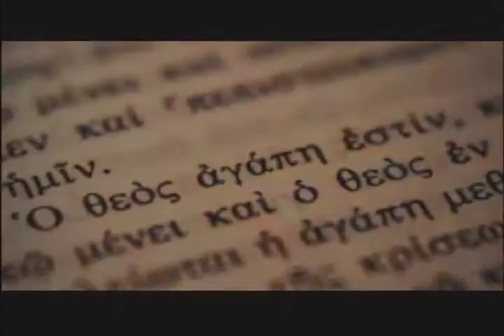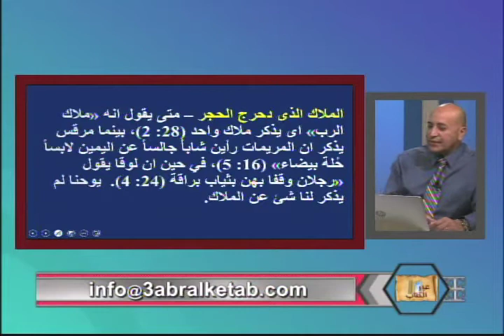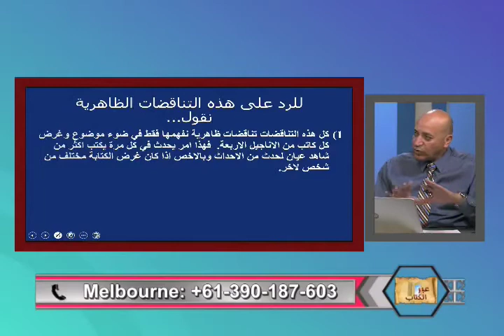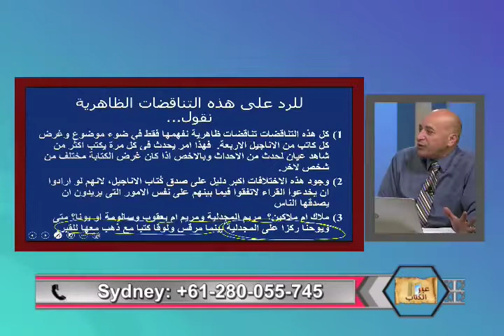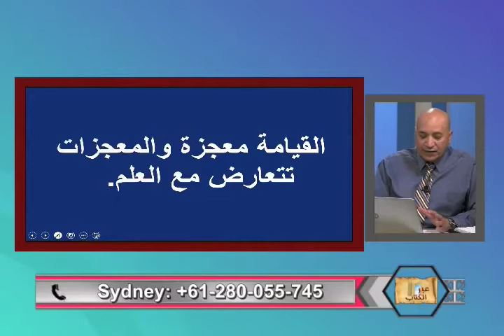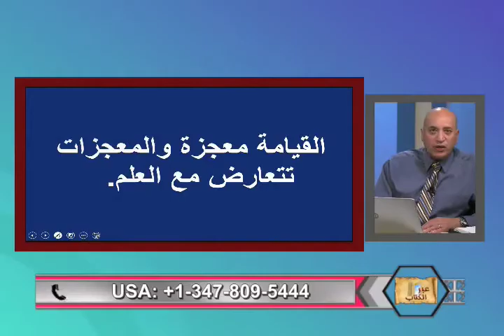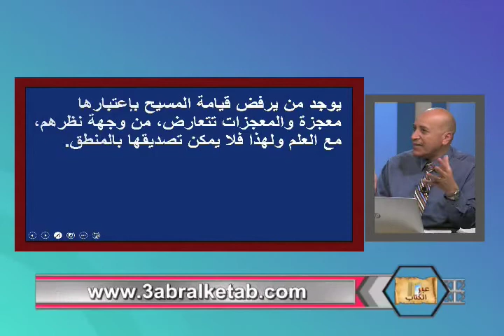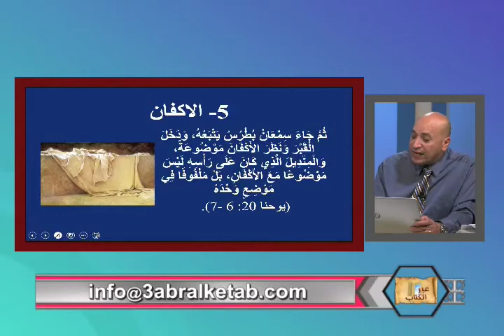لماذا نؤمن بقيامه المسيح ج2؟ -عبر الكتاب -197